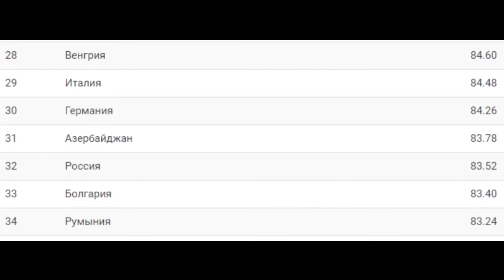ЭКОЛОГИЯ - ЗАБОТА КАЖДОГО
Друзья! 2017 год объявлен годом экологии, и в честь этого я подготовил короткометражный фильм!

Всем привет, меня зовут Никита Строев и я рад вас приветствовать на канале Подорожник! Здесь вы научитесь делать разнообразные самоделки, узнаете много нового о транспорте,
посмотрите то, как можно облагородить свой дачный участок, увидите кучу влогов и веловлогов из массы интересных мест и много других разных шоу!
На этом канале будет интересно абсолютно всем, от мала до велика!

Внимание-этот канал для порядочных и культурных людей: за мат (в прямой форме, сокращенный или видоизмененный), оскорбления или "тролинг"- ПОЖИЗНЕННЫЙ БАН!!!
Мой Инстаграм: stroevnikita_official